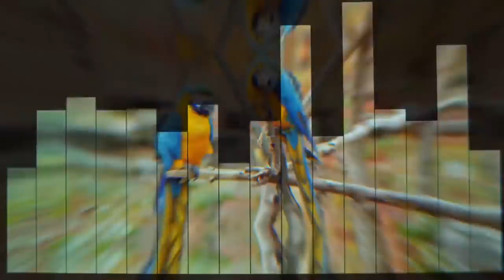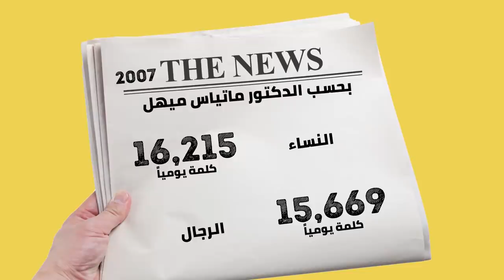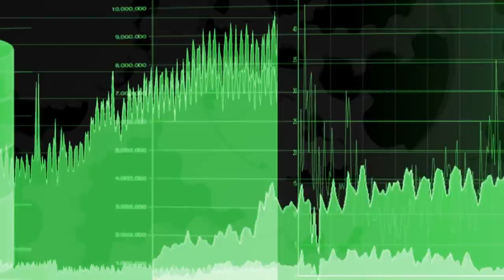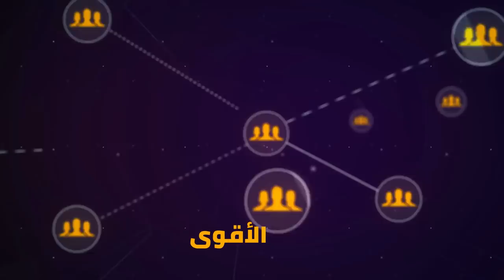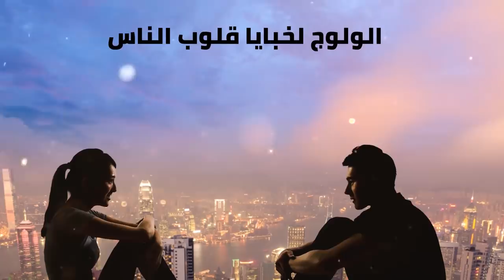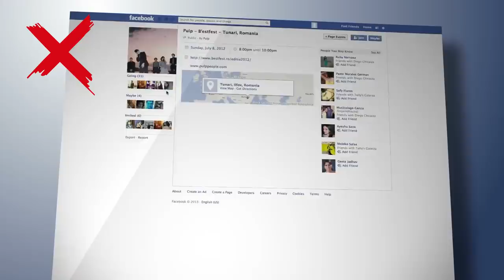ماذا سيحدث إذا التزمت الصمت لمدة شهر؟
ما هي فوائد ممارسة الصمت؟ هل تعلم أننا ننطق ب 16,000 كلمة في اليوم؟ وبطبيعة الحال تختلف هذه الأرقام اختلافاً كبيراً بناءً على وظيفتك، والأشخاص الذين تعيش معهم وعدد من تتفاعل معهم يومياً. هل يمكنك تصور الكمية الهائلة من المعلومات التي تتم معالجتها في أدمغتنا في لحظة ما؟
يمكن أن تكون هذه التجربة مخيفة في البداية. يعتقد الناس أن الالتزام بالصمت لفترة من الوقت يعني فقدان شيء ما، وربما فقدان القدرة على التواصل وفقدان الحرية. في الحقيقة، يمكن للصمت لبضعة أيام أن يمنحك شعوراً بالتحرر قد لا تكون اختبرته من قبل. كما يمكنه أن يقوي صلتك مع ذاتك ويعطيك إحساساً حقيقياً بالسلام.

الطوابع الزمنية:
سوف يرفع الضغوطات 3:00
سوف يساعد على اتخاذ قرارات أسعد على المدى الطويل 3:54
سوف يجعلك تفكر قبل أن تتكلم 4:53
سوف يجعلك تشعر بالراحة مع الصمت 5:46
سوف يجعلك مستمعاً أفضل 6:26
سوف توقظ صوتك الداخلي 7:18

الملخص:
- يتيح لك التزام الصمت أن تحصل على الوقت للتفكير في الإجابة الحقيقية، مما يسمح لك بالتوصل لإجابة خاصة بك. إن الحصول على هذه الفرصة أمر مهم، بخاصة إذا كان السؤال موجّهاً أو صعباً ومن شأنه أن يقود لرد فعل مرتبك.
- تسمح لك ممارسة الصمت بالتأكد من أنه بالإضافة إلى سماع رأي الجميع حول مشكلتك، فإنك تسمع رأيك الخاص الذي كثيراً ما تخشى مشاركته أو تدفنه تحت كلامك والأصوات الأخرى.
- في بعض الأحيان يكون الكلام وسيلة للتعبير عن أفكار القلق والتوتر، لكن الحديث الذي لا نهاية له قد يمنعك من إيجاد حل. التزام الصمت ليس أكثر بساطة وحسب - بل إنه يمنعك أيضاً من قول ما تندم عليه.
- الكثير من الناس يربكهم الصمت، ويجدونه مؤلماً حتى، بخاصة خلال التفاعلات الاجتماعية. عندما تمارس الصمت، ستتعلم كيف تجلس في غرفة مليئة بالناس وأنت تعلم أنه ما من خطب في بعض الصمت.
- عندما تمتنع عن ملء المساحة بالصوت، ستصبح أكثر قدرة على التحكم في أمورك. يمكنك أيضاً إذا ركزت على التواصل المباشر بالعين أن تلاحظ إشارات لغة الجسد والمعلومات التي لا تتم مشاركتها شفهياً.
- مع تقدمك في السن ومواجهتك للمزيد من التحديات والمسؤوليات، قد يصبح من الأصعب الاستماع لذلك الصوت الداخلي. إن الصمت يعني الفرصة للاستماع لهذا الصوت الداخلي.